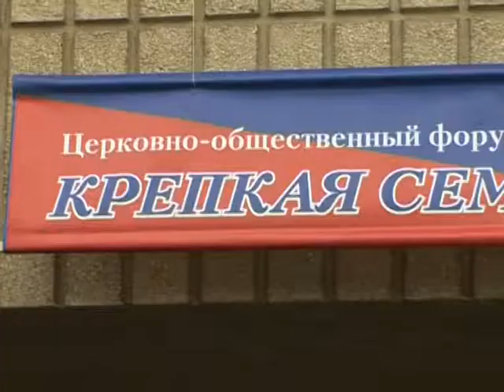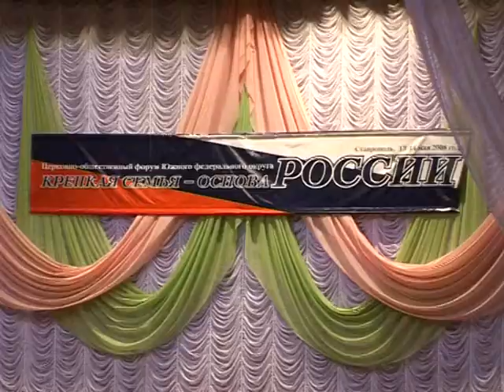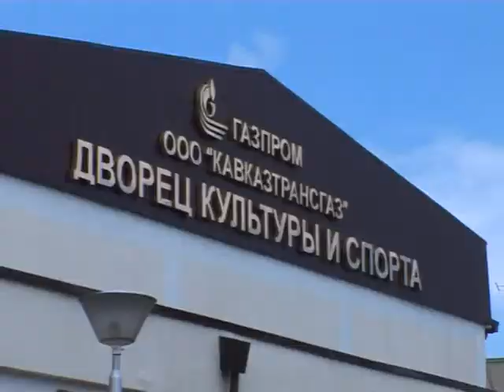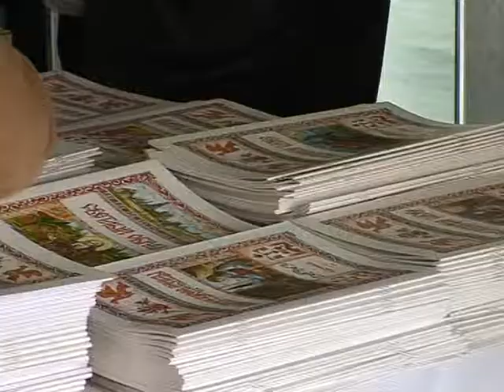Форум в Ставр АРХИВ